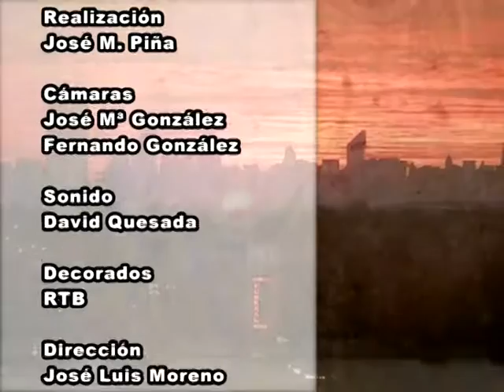Buenas Noches Señor Alcalde - 14